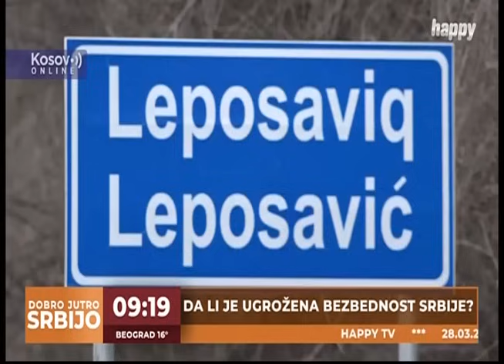Вучевић: Јачамо одбрамбене капацитете да би чували суверенитет